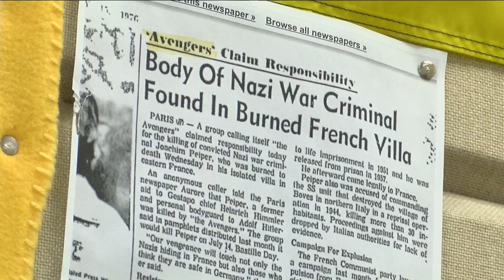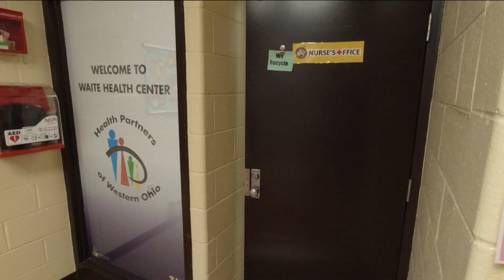TPS school nurse credited with saving teacher in emergency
Waite HS teacher Joe Boyle is grateful for the school nurse who helped him when he began coughing up blood at school.